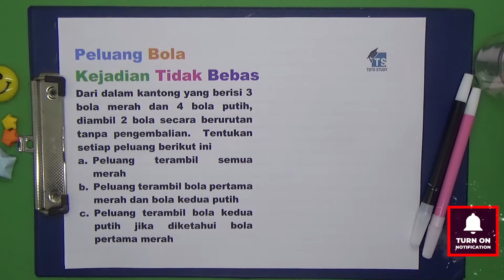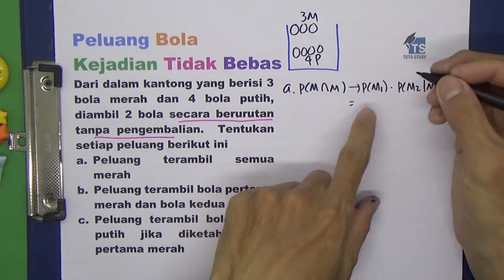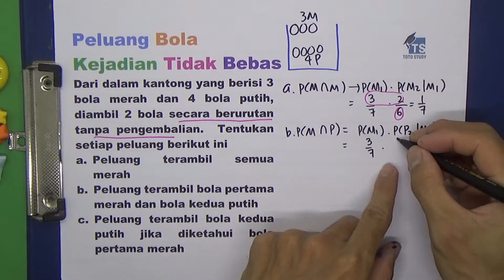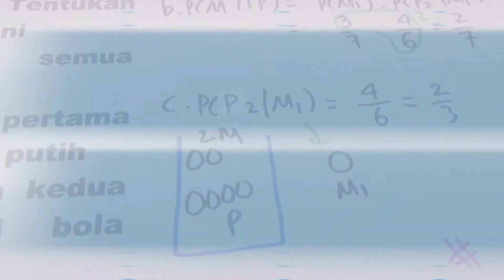Peluang Bola Kejadian Tidak Bebas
Dari dalam kantong yang berisi 3 bola merah dan 4 bola putih, diambil 2 bola secara berurutan tanpa pengembalian.  Tentukan setiap peluang berikut ini
a.  Peluang terambil semua merah
b. Peluang terambil bola pertama merah dan bola kedua putih
c. Peluang terambil bola kedua putih jika diketahui bola pertama merah

Softwares :
Adobe Premiere Pro
Adobe Photoshop